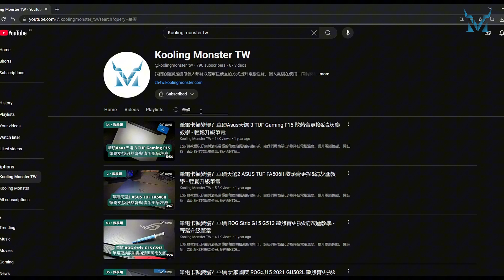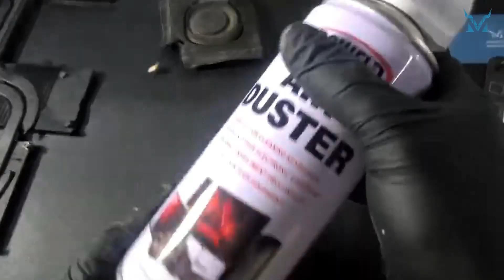筆電卡頓變慢？ 宏碁 暗影騎士擎 2022 散熱膏更換&清灰塵教學 - 輕鬆升級筆電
此拆機教程以仔細與清晰易懂的角度拍攝給拆機新手，讓我們用簡單6步驟降低電腦溫度、提升電腦性能。

關註我，告訴我你的筆電型號, 我來幫你讓他重獲新生。

(也可以在我們官網看到不同國家/地區的配送方案

【關於 Kooling Monster】
我們的願景是讓每個人都能以簡單且便宜的方式提升電腦性能。我們希望在DIY電腦維修技能的普及下，讓每個人都能以極低的成本實現電腦性能的大幅提升，並同時減少對環境的負面影響。

【聲明】
此影片僅提供資訊分享，不會賠償任何因操作所導致的損害